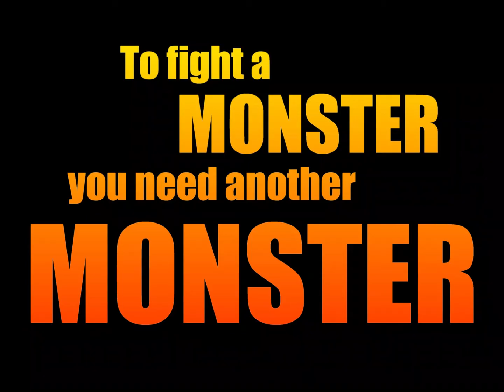KING KONG vs GODZILLA [1962] - Official Teaser #2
SECOND official teaser for the newest tribute of the cinematic series! “KING KONG vs GODZILLA” [1962] has been another memorable example that fueled my love for giant monster movies and I’ve wanted to make a tribute to it for so long…now it’s here and ready to party!
Who will be the true KING OF THE MONSTERS?? The atomic Godzilla or King Kong, aka, the 8th wonder of the world?? Be sure to watch the full fight when it drops on the channel!

OUT SOON!! DON’T MISS OUT…

⁓ I do NOT own the original roars of Gojira and Kong, ALL rights to the owners!